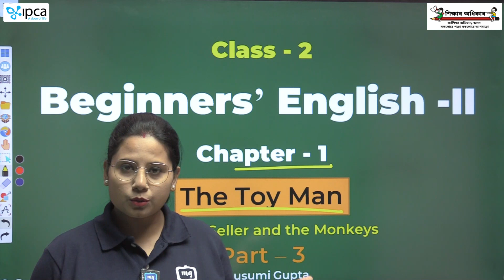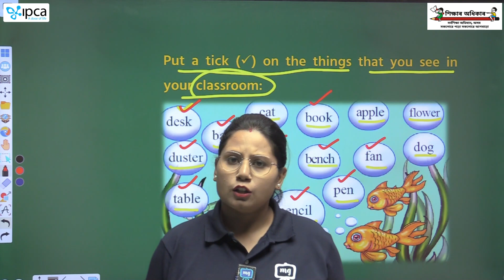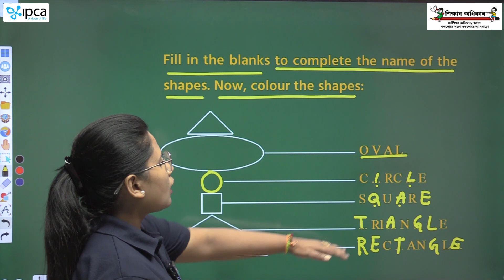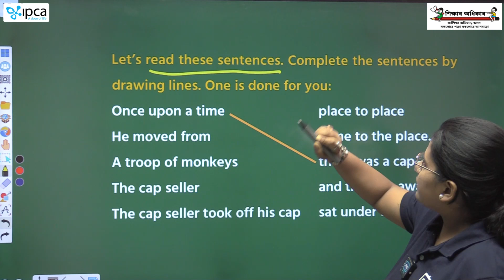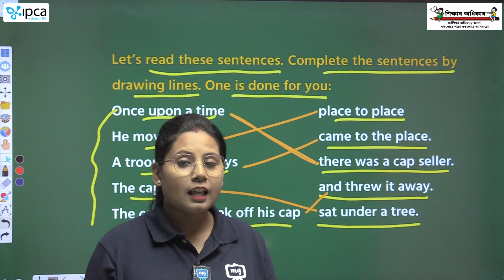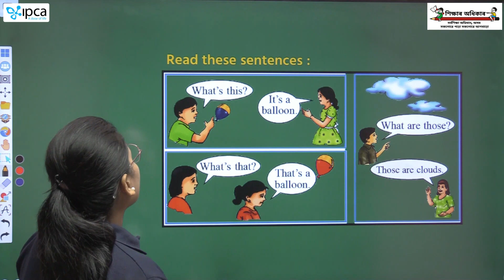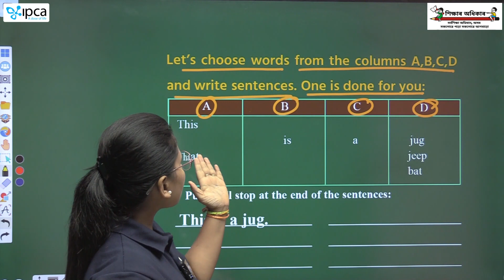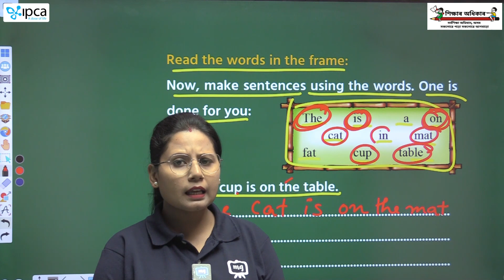Ekaksha Assam | Class - 2 | English | Lesson - 1 | The Toy Man | Part - 3